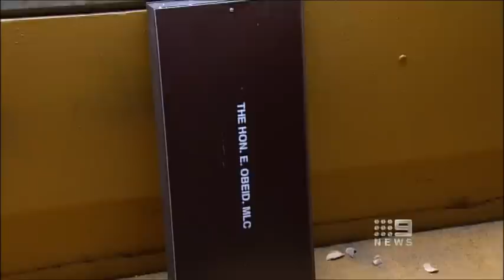Nine News Sydney: 2011 NSW Election (27/3/2011)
Nine News Reports reporting on the record landslide win by the Liberal Party in the 2011 NSW State Election.